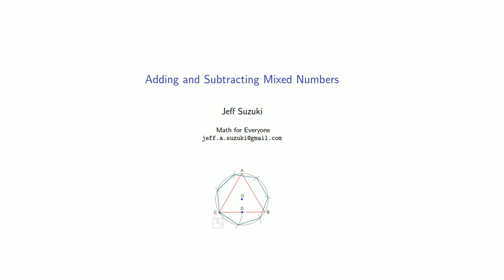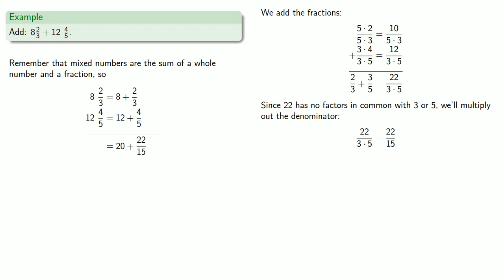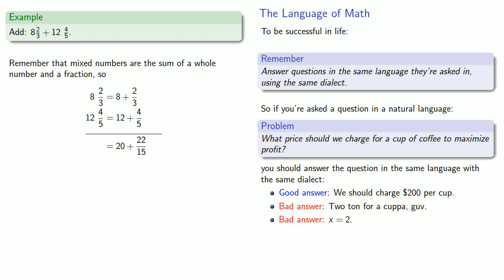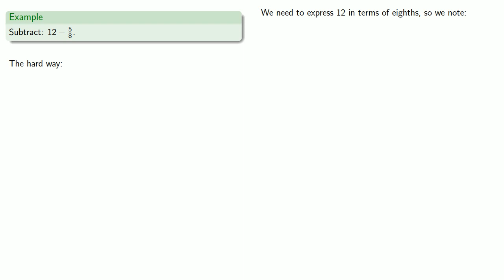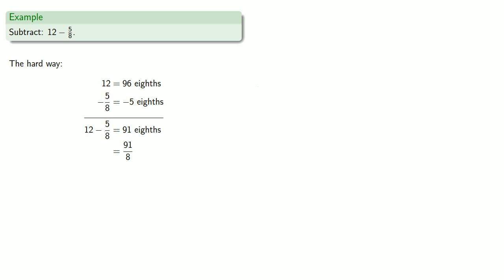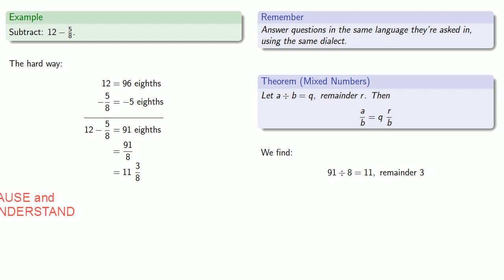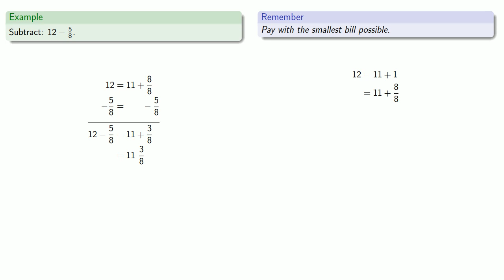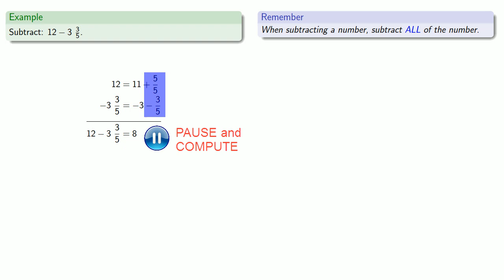Adding and Subtracting Mixed Numbers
How to add and subtract mixed numbers.